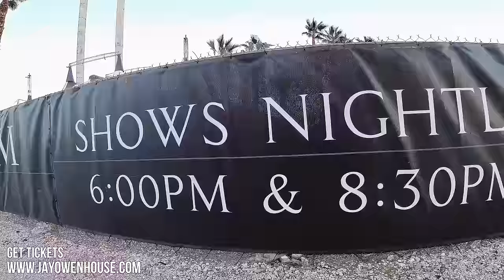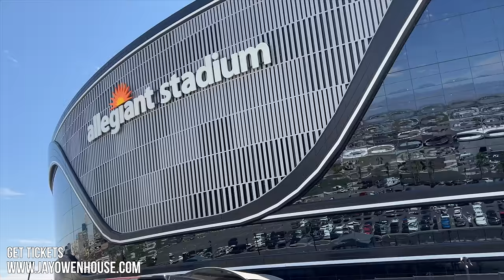Jay Owenhouse Review - Unraveling the MYSTERIOUS TENT on The Las Vegas Strip.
There is a strange new tent on the Las Vegas strip, and inside it houses Jay Owenhouse, the Authentic Illusionist. This is a review of the Jay Owenhouse Magic show, and will let you know what we thought of the show, explain who is Jay Owenhouse, and let you know if you should check out the show yourselves.

That is very nice of you
Steven Campbell
7835 south rainbow Blvd #4-194
Las Vegas NV
89139